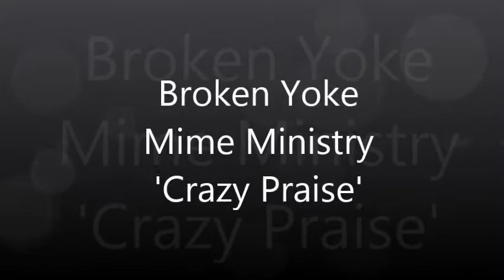Broken Yoke Mime Ministry 'Crazy Praise'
Broken Yoke Mime Ministry ministering to 'Crazy Praise' by Monique Walker for the halftime of the Arch Angels Basketball Game at Fontbonne University.
(Featuring: Aaron Betts, Candice "Perseverance" Doze, and Andrea Montgomery